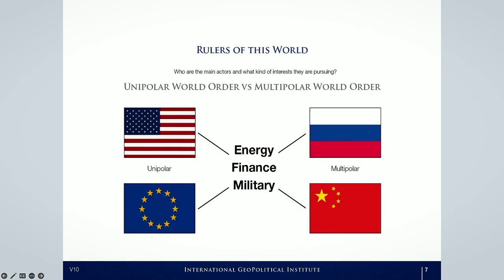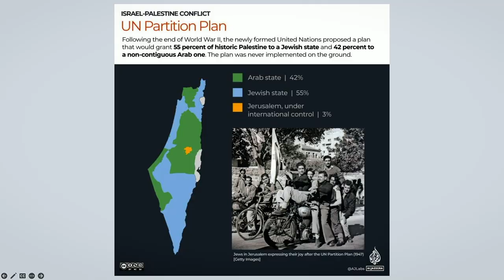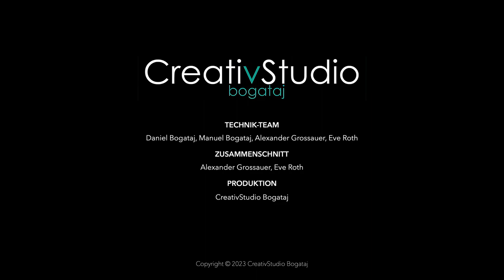Geopolitik-Talk mit Herbert E. Martin - Highlights ÖJC Live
„Im Osten geht die Sonne auf, im Westen geht sie unter.“
das sagt Herbert E. Martin, Leiter des Geopolitischen Instituts IGPI, Investigativjournalist und Autor, am 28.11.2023 beim Talk im ÖJC-Pressesalon. Chinas Aufstieg in der Weltpolitik sei lange geplant und vorhersehbar gewesen, so Martin. Um die Verschiebung der geopolitischen Strukturen und deren Auswirkungen ging es beim neuesten ÖJC-Talk, der den Mitgliedern Vorort und via Livestream Hintergründe näher brachte.